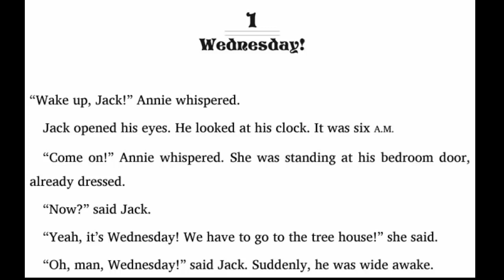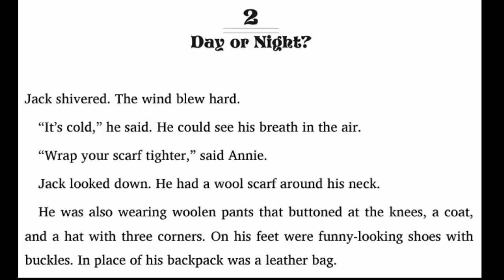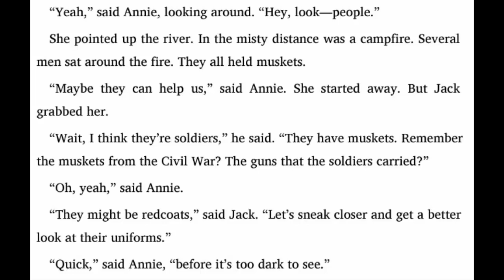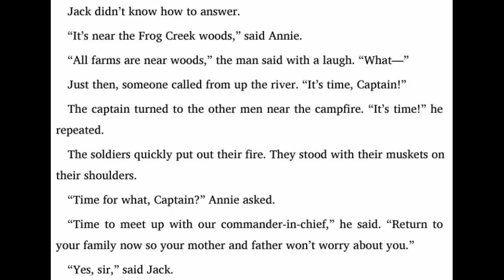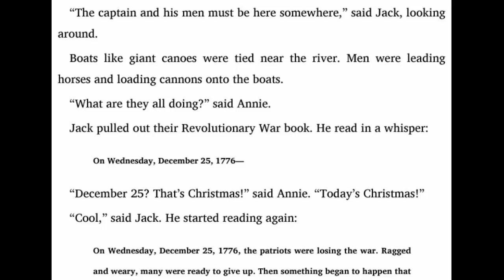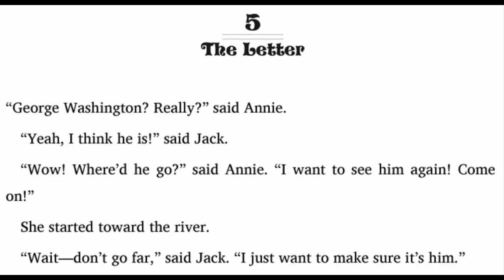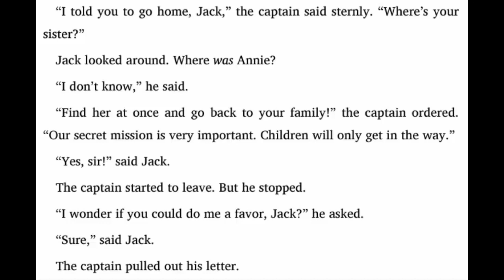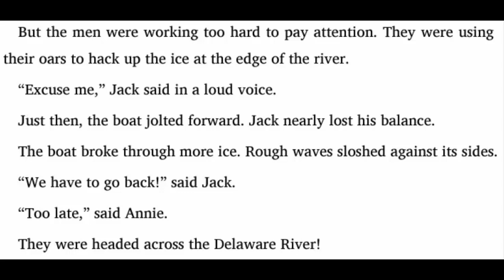Magic Tree House: #22 Revolutionary War on Wednesday - Chapter 1-5 | Read by Quynh Giang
Cung cấp phương pháp và tài liệu học tiếng Anh cho trẻ em tốt nhất hiện nay, phát âm chuẩn giọng Mỹ.